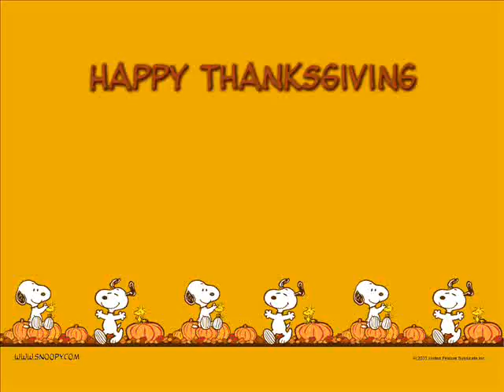Happy thanksgiving!!!!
hope u guys have a nice thanksgiving